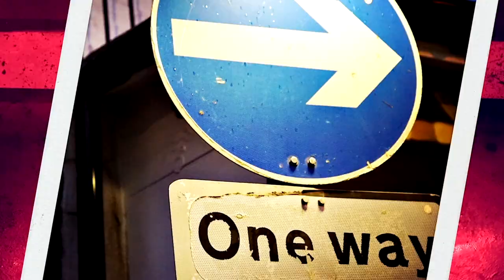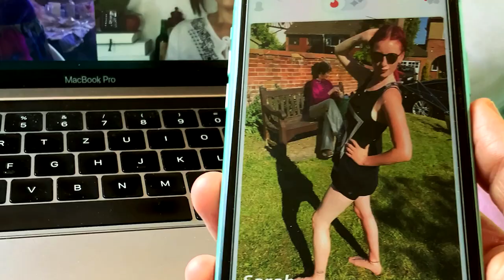What the Frick - Ep 2: Frick'in Isolation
What the Frick - Episode 2: "Frick in Isolation"

Lovesick Hansl tracks Lisl down, and wants to move in with her while Kelly sets up Lisl's lesbian-tinder profile. Lisl tries to keep Hansl on arm's length and to work on her comedy career during lockdown - both unsuccessfully!

with: Alice Frick, Lauren Karl, Gatis Kandis, Cecilia Delatori, Shazia Mirza, Hannah Brackenbury, Lynn Ruth Miller, Annameka Andrade, Steve Hili, Njambi McGrath, Johannes Blizzl, Boutos Boutos Ellam, Nat Sattavet, Nina Griffith

Sound design: Vamva sound design